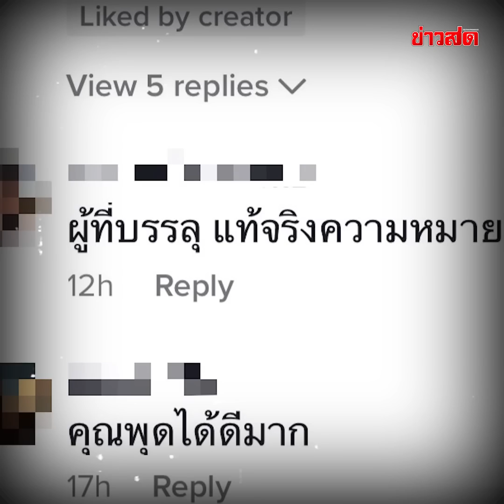หยุดได้แล้ว! หนุ่มกัมพูชาวอนจบดราม่า ‘กุน ขแมร์’ ลั่นผมโดนกดดัน สงสารคนทำมาหากินบ้าง : Khaosod TV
หยุดได้แล้ว! หนุ่มกัมพูชาวอนจบดราม่า ‘กุน ขแมร์’ ลั่นผมโดนกดดัน สงสารคนทำมาหากินบ้าง รู้มั้ยคนทำงานที่ไทยอยู่ลำบาก ประเทศอื่นเขามีแต่เดินหน้า ไม่มีถอยหลัง!!